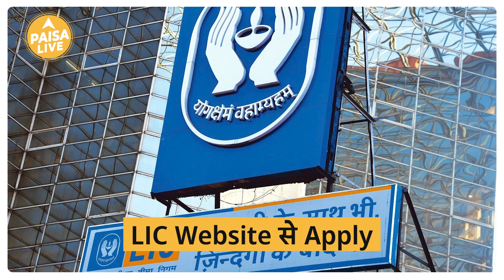सरकार लेकर आई है Senior Citizens के लिए लाजवाब योजना का तोहफा, जानिए Scheme की Details| Paisa Live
भारत के Senior Citizens के लिए सरकार कोई ना कोई योजना लाती रहती है जिससे उनको उनके भूपाड़े में किसी पर Depend न रहना पड़े।  ऐसी ही एक योजना के बारे में आज हम आपको बताने जा रहे हैं। senior citizens के लिए  पेंशन योजना के रूप में Varishtha Pension Bima Yojana को Launch किया गया है। आपको बता दें की ये एक Single Premium Policy है। ये NDA सरकार द्वारा लायी गयी थी और इसको launch  Union Budget 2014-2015 में Launch किया गया था। इस Scheme की पूरी जिम्मेदारी LIC संभालती है।  इस Policy के लिए कौन होगा Eligible और क्या होगा फायदा ये सब जानने के लिए इस वीडियो को अंत तक देखें।